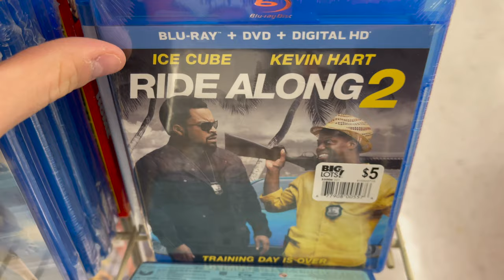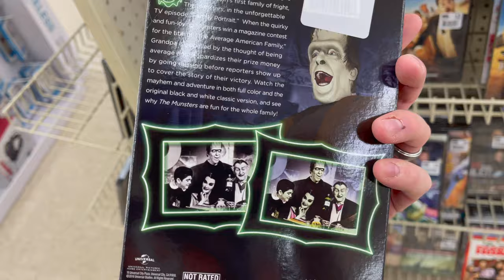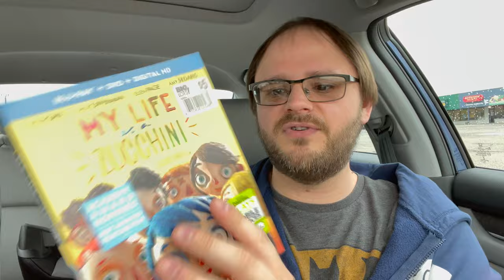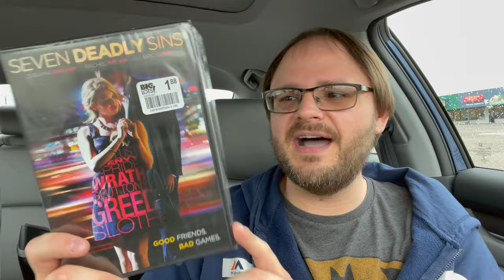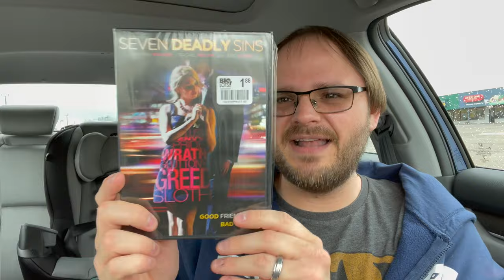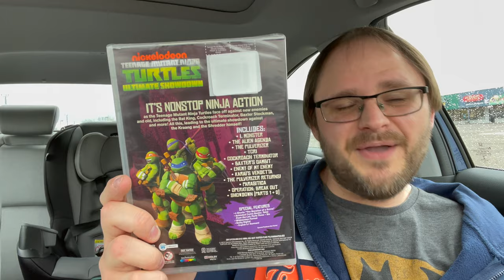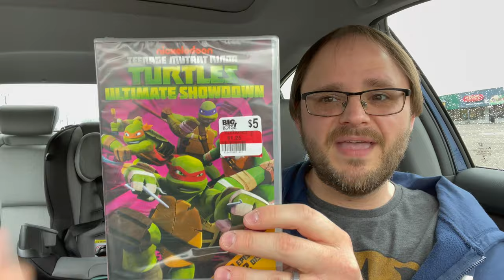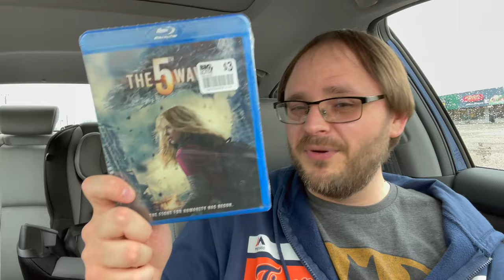Media Hunting Vlog #06 | Looking for Blu-rays and DVDs at Big Lots!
Today I'm trying to find a specific movie at Big Lots...will I be successful? Let's find out!